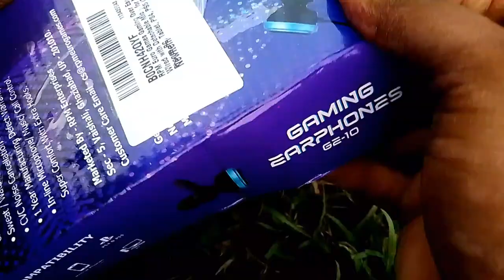MY NEW GAMING EARPHONE WITH DETACHABLE MIC UNBOXING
Here's a comprehensive description of RPM Euro earphones, incorporating details from your provided links and emphasizing key features:
RPM Euro: Immerse Yourself in Sound
RPM Euro earphones are designed to elevate your audio experience, whether you're a gamer, music enthusiast, or simply seeking high-quality sound on the go.